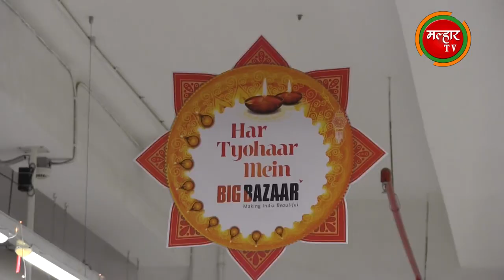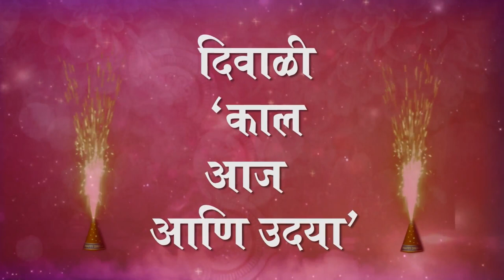दिवाली - काल, आज आणि उद्या (दिवाली विशेष मुलाखात )